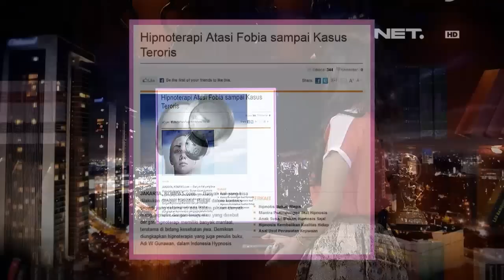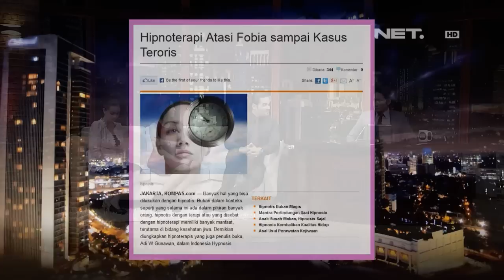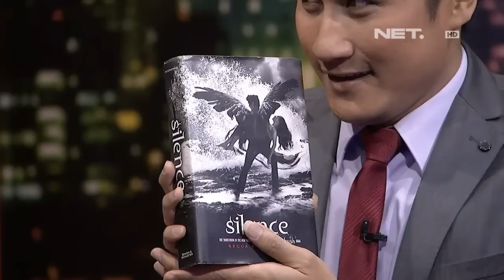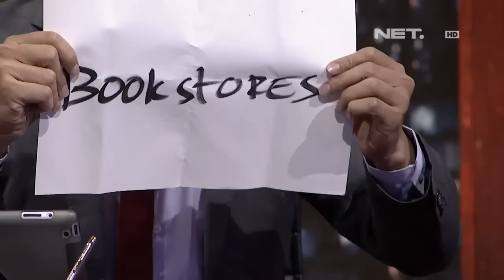Tonight Show - Romi Rafael hipnoterapi Insomnia